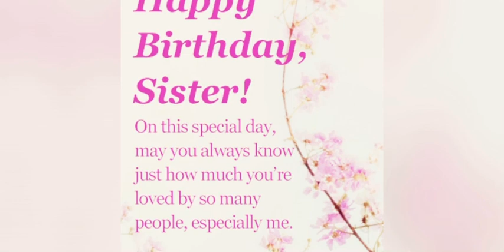Happy Birthday Cousin Sis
My dear sister, on your special day I‘d like to wish you an exciting life, full of great discoveries and joyful surprises!